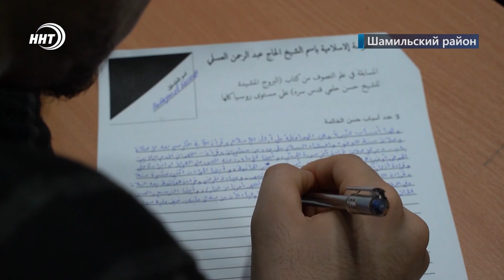Новая Лада досталась победителю Всероссийского конкурса по книге шейха Хасана Афанди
Автомобиль Лада Гранта досталась победителю Всероссийского конкурса по книге шейха Хасана Афанди из Кахиба. В ней приняли участие более 80 человек. Каждый из них изучал труд известного дагестанского ученого на арабском языке.

87 участников, все задания на арабском и главный приз - автомобиль Лада. На прошедших выходных в Шамильском районе прошёл открытый Всероссийский конкурс на знание книги шейха Хасана Афанди из Кахиба.

В финал конкурса вышли семеро лучших. Для них были подготовлены дополнительные вопросы. По словам проверяющих вызубрить книгу было недостаточно. Задания в конкурсе предполагали не только знание материала, но и его глубокое понимание.

Всем финалистам вручили памятные подарки. За третье место денежный приз, за второе путевка в Малый хадж, а за первое автомобиль лада Гранта. Лучшим знатоком оказался студент дагестанского Исламского Университета Магомед Сайпудинов, он и забрал главный приз

Магомед Сайпудинов никогда не преследовал материальных целей, он просто стремился получить знания. И судя по результатам у него это отлично получается. Домой он поехал уже на своей новой и как выяснилось первой в жизни машине.

Сюжет: Карим Даниев